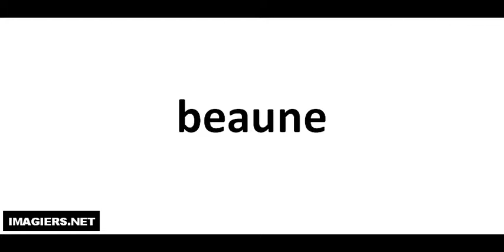Pronuncia Francese per Italiani # Beaune avi avi